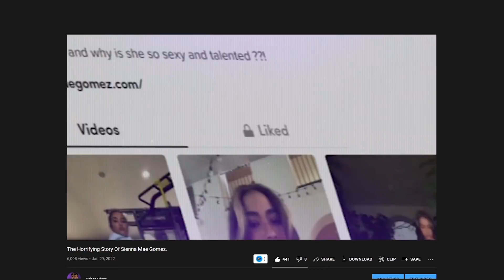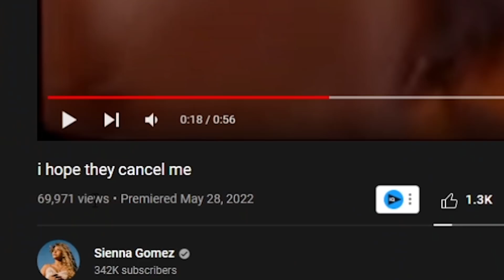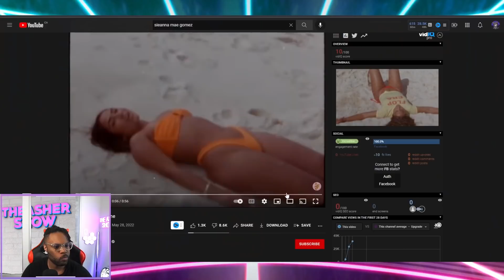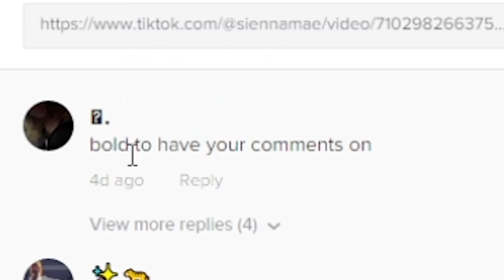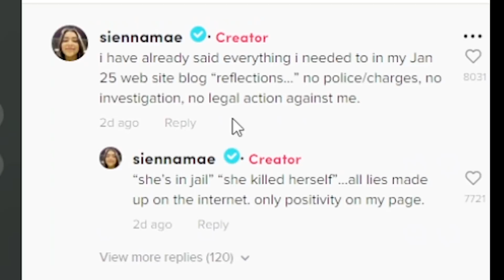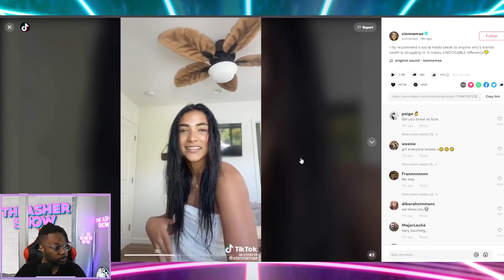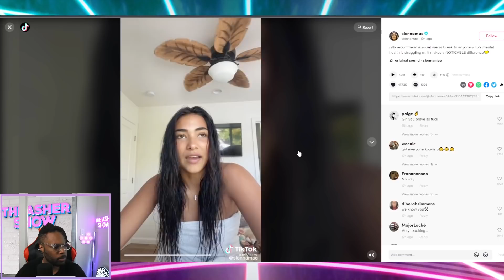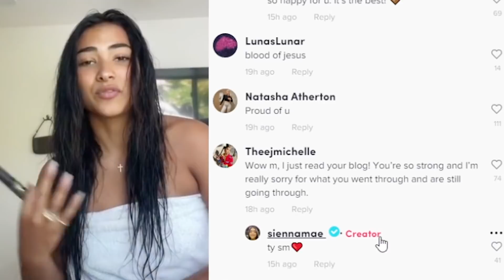Sieanna Mae's Awful Return To The Internet.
Sieanna Mae Gomez is back on the internet after a short 5 month hiatus and is acting like Nothing has happened. Let's see what she is up to on her socials.